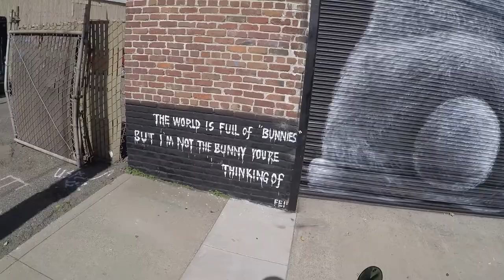Beautiful Murals Across Sacramento, Ca || MotoVlog || James Echo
Thanks for tuning into my channel. Turn my post notifications on to get updated on when I post another Adventure video.
If you want to see more videos like this, PLEASE make sure to SMASH the (like) button! Let's aim for 1,000 likes!
About: James Echo
I am a Scuba Diver, treasure hunter, motovlogger, fisherman, gold panner, paintball player crazy son of a gun, I search for River treasure in Rivers, lakes, in all of California, soon i will be traveling to beautiful places on my Motorcycle around the world. I look for lost valuables and if i can, i try to get those valuables back to the owner that lost them. Join me on these beautiful adventures!!
DO you have Custom Stickers? Want me to slap your sticker on my tanks? or just to send me something cool?
James Echo
5658 Odea Drive
Sacarmento, Ca
95824
I'm open to discussing about collaborations,